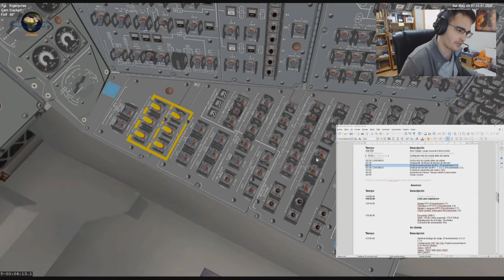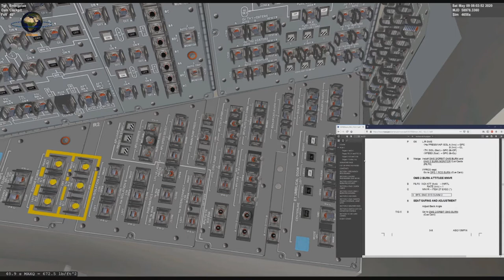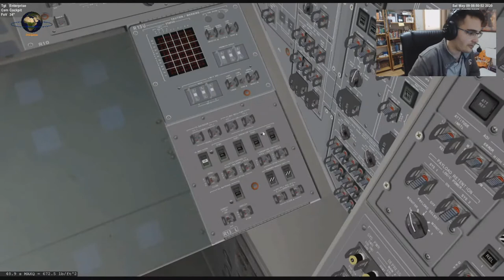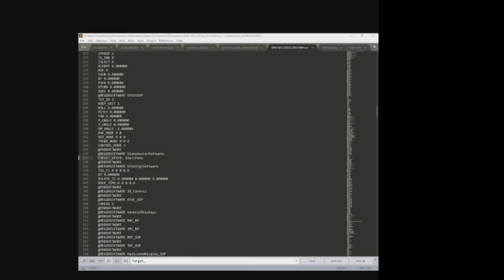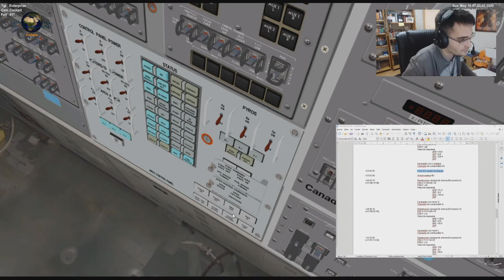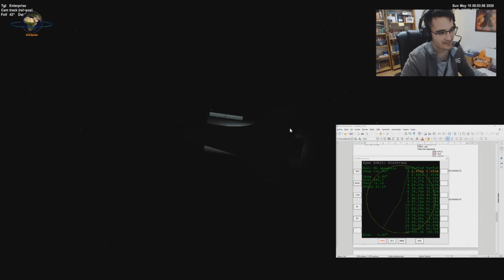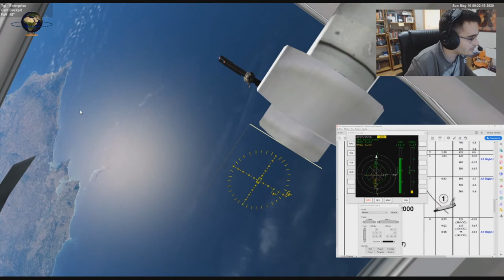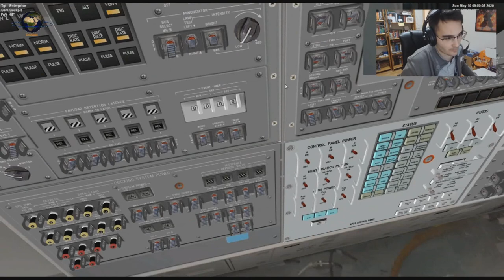OrbiSondas - Ejercicio ORB-GEN - Lanzamiento, Rendezvous y acoplamiento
Este vídeo sirve como demostración de los diversos procedimientos y fases a realizar durante la misión ORB-GEN, un ejercicio de repaso para nuestros astronautas del transbordador espacial.

En esta primera parte realizaremos el prelanzamiento, lanzamiento, inserción en órbita, rendezvous y acoplamiento con la estación Oasis II.

Utilizaremos Space Shuttle Ultra en su versión Nightly de 13 de mayo de 2020, y Orbiter 2016.

A continuación una tabla de contenidos para que sea más ágil la visualización del vídeo:

00:00 - 20:22 : Lanzamiento
20:25 - 21:05 : Encendido +X
22:32 - 25:00 : MPS Dump y Photo Pitch Maneuver
25:01 - 44:03 : Procedimintos de insercion en orbita
48:25 - 57:24 : Apertura bodega de carga
57:40 - 01:29:40 : Encendidos de alineamiento de planos, correcciones Rendezvous
01:29:40 - 01:32:55 : Edicion scenario para SPEC34
01:34:40 - 02:31:00 : Encendidos con SPEC34
01:58:44 - 01:59:10 : Extensión muelle de atraque
02:00:52 - 02:02:35 : Activación antena KU
02:31:00 - 02:40:29 : Maniobras para inicio docking
02:40:29 - 03:24:52 : Docking